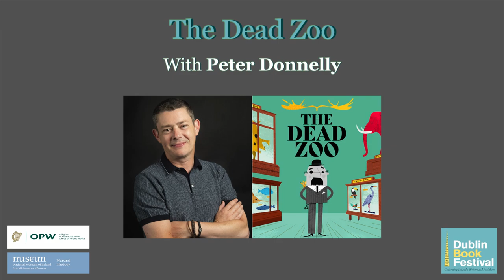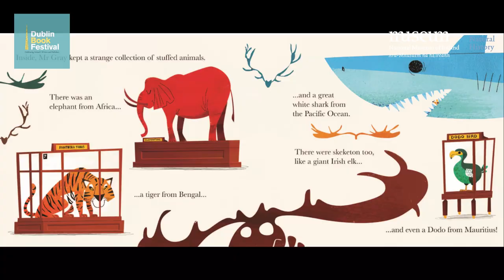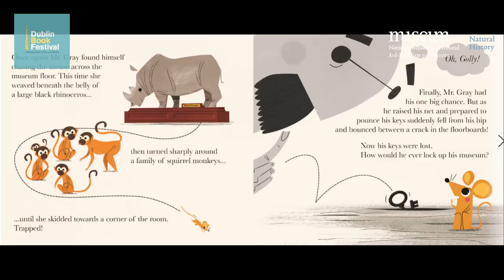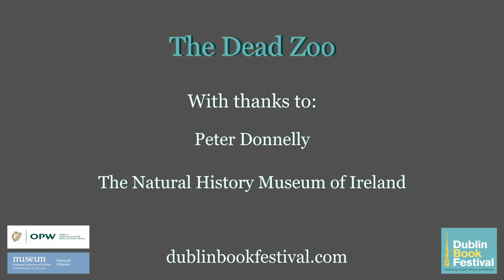DBF2020 Presents: The Dead Zoo with Peter Donnelly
Storytime and draw-along with Peter Donnelly
Suitable for all the family!

What happens in the Dead Zoo at night? Are any of the animals actually alive? Who owns the museum? Join author and illustrator Peter Donnelly and all of the four-legged, feathered and finned inhabitants of the National Museum of Ireland - Natural History for some wild fun as he reads from his new book, The Dead Zoo (Gill Books). Let your cheeky little monkeys go wild drawing some of the animals from the book in a draw-along with Peter afterwards.

Peter Donnelly
Peter Donnelly is an Irish author and award-winning illustrator. His debut picture book The President’s Glasses (Gill Books) was a No. 1 bestseller and his second book The President’s Cat (Gill Books) won the Children’s Book of the Year at the Irish Book Awards. Peter lives and works in Dublin.